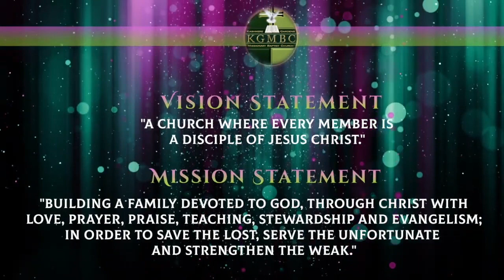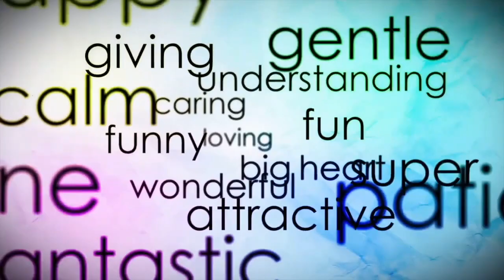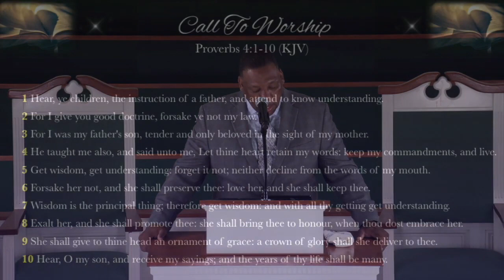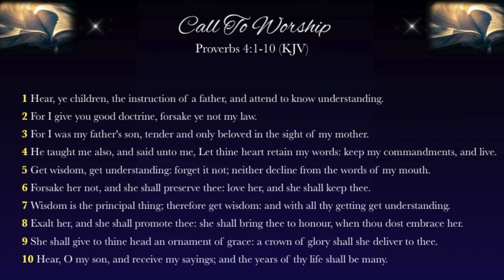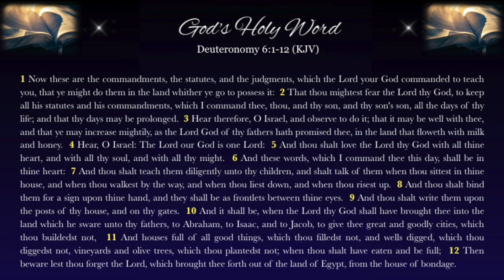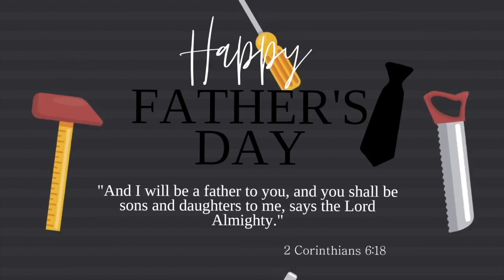"Characteristics of Godly Father" 6/18/2023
Join us in-person and virtual for worship service!
Good things are growing in "The Gardens!"